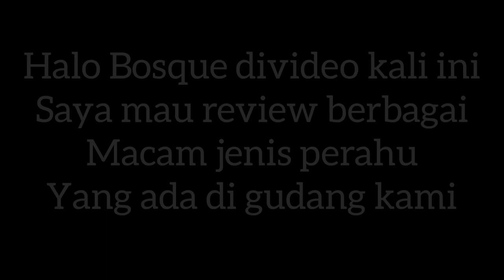jenis-jenis perahu kayu yang terbuat dari kayu Meranti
pembuatan perahu kayu Meranti merah yang dibuat oleh tukang ,